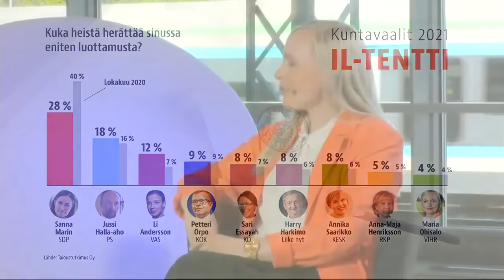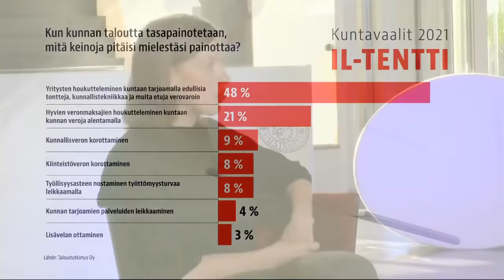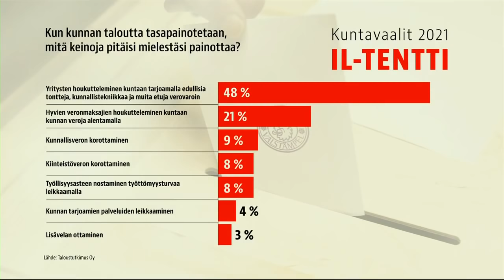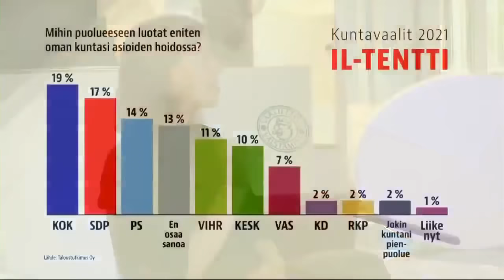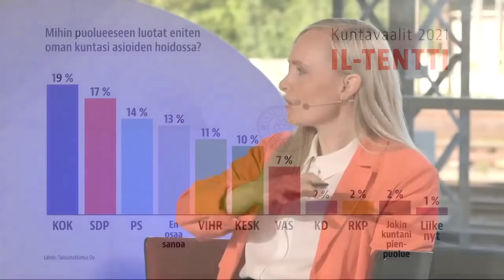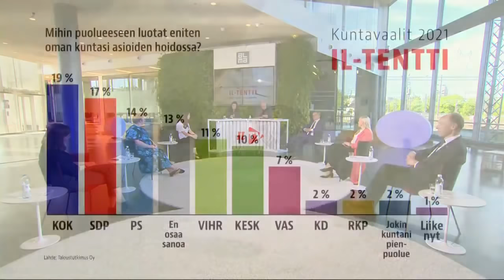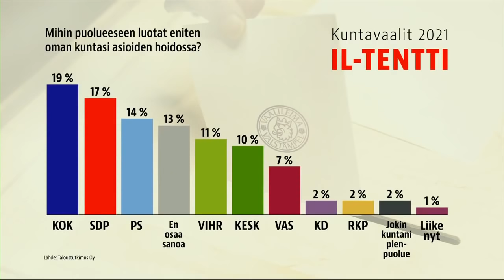Kuuden puolueen puheenjohtajatentti | Kuntavaalit 2021 | Iltalehti 2.6.2021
Iltalehden kuuden puolueen puheenjohtajatentti pidettiin keskiviikkoiltana. Puolueet ottivat yhteen erityisesti työehtosopimuksista ja maakuntaverosta.

Yksityisten yritysten rooli julkisessa palvelutuotannossa ja perussuomalaisten suhtautuminen työehtosopimuksiin herättivät kiivasta keskustelua Iltalehden puheenjohtajatentissä keskiviikkona.

Esitetty 2.6.2021